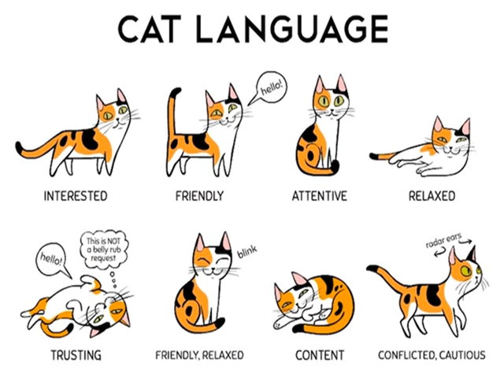تعلم لغة القطط Learn Cats Language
أبرز الرسائل في لغة القطط
يشير مفهوم لغة القطط إلى الطريقة التي تعتمد عليها في التواصل، سواء مع القطط الأخرى، أو مع البشر.
فمن المعروف أن الناس يحبون اقتناء القطط ورعايتها في المنازل بشكل كبير.
ويمكننا القول إنها مخلوقات تعبر عن نفسها بصورة واسعة، فهي لا تعتمد على الأصوات المتنوعة والكثيرة التي تصدرها

وحسب، بل تستخدم تفاصيل أخرى، مثل:
الذيل.
العيون.
الأذن.
الأصوات.
حركة الجسم.
الذيل
تعتمد عليه القطط في وصف مشاعرها بصورة كبيرة، فعلى سبيل المثال:
عندما تقوم قطتك بهز ذيلها، فتلك علامة على شعور بالإحباط، أو الكآبة، وفي تلك الحالة يفضل تركها بمفردها؛ لكي نتفادى إثارة حفيظتها.
إذا كان ذيل القط منفوش، فهو يشعر بالقلق، أو متحمس لشيء ما، وإذا صاحب ذلك صدور صوت الهسهسة، فهو يستعد للانقضاض على عدوه.
عندما يهتز الذيل بشكل يبدو وكأنه يرتجف، فهذا تعبير عن السعادة الشديدة، أو عن القلق البالغ.
الذيل الملتوي في صورة علامة استفهام، يعد تعبير عن الفضول تجاه أمر ما، والرغبة في تفحصه.
الذيل المستقيم للأعلى وآخره ملتوي، يشير إلى الفرحة، وكذلك إذا كانت تحيط نفسها بذيلها.

العيون
عندما تنظر إليك قطتك، ثم تغمز بعينها، فهذه علامة على المحبة والثقة التي تشعر بها تجاهك.
وعندما تغضب منك، ستجد بؤبؤ عينيها منتصبًا في الوسط.
وإذا كانت تشعر بسعادة بالغة، فستلاحظ اتساع حدقة عيناها.
لكن إذا اتسعت عيناها وخرجت منها أصوات هسيس، فهي تتخذ وضعية الهجوم، لإبعاد الخطر عن نفسها.
جدير بالذكر أن تحديقك مطولًا في عيني أي قطة، سيُفهم كبادرة عداء وتحدي!

الأذن
يمكن لشكل الأذن أن يعرفك ما الذي تفكر به قطتك تمامًا:

فإذا كان يملأها الفضول حيال شيء ما، أو شعرت بحركة غريبة، فسوف تثني أذناها قليلًا للأمام.
وإذا كانت غاضبة منك، أو يملأها الخوف لأي سبب، فهي تمد أذنيها للخلف على استقامتها.
أما الأذن المستقيمة للأعلى، فهذه علامة واضحة على الترقب، والتركيز فيما تسمعه من أصوات؛ لمعرفة ما يدور حولها.

حركة الجسم
نوم القطط على ظهرها بحيث يكون جسدها مفرودًا بالكامل، يشير إلى ثقتها بك وحبها لك، كما قد يكون دعوة لبعض المرح.
تعبر عن رغبتها في الحصول على الاهتمام أيضًا، بتقويس ظهرها بحيث يبدو كسنام الجمل.
اللعب على جسدك باستخدام أصابعها كأنها تنبش في الأرض، إشارة إلى المحبة والتعلق بك.
ومن المثير للاهتمام أن قطتك قد ترغب في التعبير عن تملكها لك، ويظهر هذا حينما تحك جسدها أو وجهها بك.

الأصوات
إذا سألتك عن صوت القطط، فربما أول إجابة ستتبادر إلى ذهنك هو “مواء”، غير أنه ليس الصوت الوحيد الذي يخرج من قطتك.

إنما هناك الكثير من الأصوات، وكل منها يدل على شعور مختلف، فمثلًا: